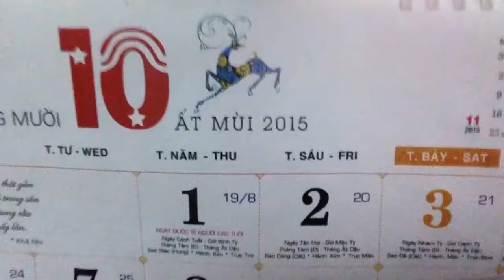Yanbi hát Say You Do nhái giọng Duy Mạnh, Khánh Phương, Lam Trường